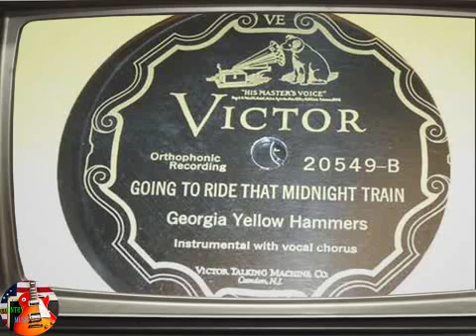Country Music # The Georgia Yellow Hammers # Going To Ride That Midnight Train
Country music a style and genre of largely string-accompanied American popular music having roots in the folk music of the Southeast and cowboy music of the West, usually vocalized, generally simple in form and harmony, and typidied by romantic or melancholy ballads accompanied by acoustic or electric guitar, banjo, violin, and harmonica.
Hello my friend. Nice to meet you. My channel is Country Music. It help you go to the relax. I hope you like this.
Thank you for your view. See you again.